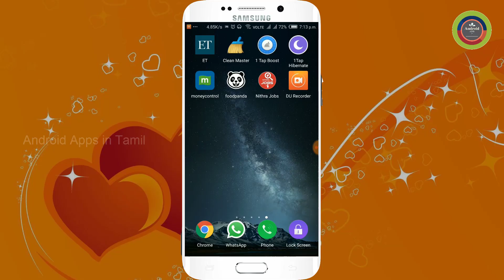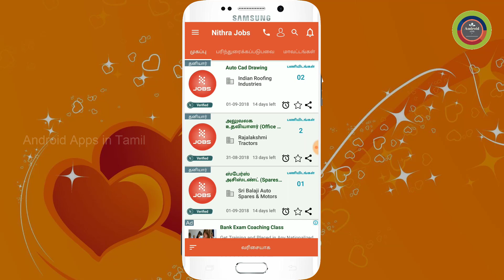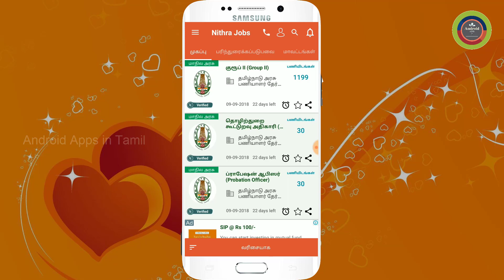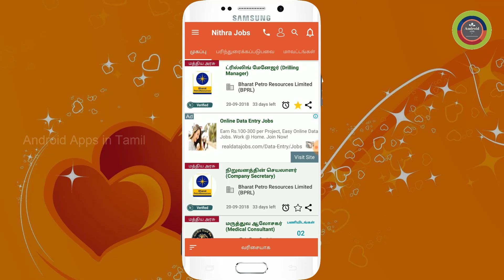Job Vacancy App in Tamil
The handy app 'Nithra Jobs app' in Tamil or ‘Job Search in Tamil’ app is built with an aim to reach all the Tamil people, in order to notify them with good jobs opportunities which may be a stepping stone in achieving their successful jobs career.

This jobs app ' Tamilnadu Jobs ' Search 2018 app plays a vital role in finding you the relevant jobs based on your skills. Through our Tamilan Jobs Search app, you can find the government jobs throughout India as well as Tamil Nadu jobs and in particular, you can find the private sector jobs covering 25+ categories in Tamilnadu jobs.
Tamilnadu government Job Alert provides all latest jobs notification and updates across all over tamilnadu jobs

In this jobs app recommended Jobs feature is provided in this Jobs today app, so that users can get all the jobs based on their skills, qualification and location. For this, users have to follow the simple registration process. So that users no need to search hence and forth and waste their valuable time in this employment news app.
You can get jobs alerts for all jobs like regular, walk-in private jobs and tamilnadu government jobs based on exams in this Daily Job Alert app. The four main categories of this Job online app are
Recommended Jobs in tamil – list the jobs based on skills, qualification and location.

Jobs for freshers as well as experienced available in this jobs search app. Jobs for housewife, jobs for 10th pass, jobs for 12th pass, railway jobs, central government jobs, state government jobs are available in this Nithra jobs search app.

Features:

All Jobs in tamil – complete list of jobs from our jobs app
Favorite – Your favorite list of jobs in tamil
Reminder – To jobs alert you on time after setting the time

Features of this latest jobs 2018 app:

Now our Nithra Tamilnadu Jobs app is enhanced with the additional feature – Recommended Jobs. This feature recommends the user with jobs based on their Skills, Qualification and Location and one of the best jobs apps india. This jobs apps updated daily with new jobs

When you don’t have enough time, you can mark the jobs in favorite list, for later use.

You can find job details through Date sorting in this all job search 2018 app.

You can get complete details of a job such as Name of the post you are applying, Age limit, Applying Procedure, Selection procedure for an exam, Fees to be paid for an exam, etc.

Download our Free Job Alert app at free of cost

Nithra Tamil Jobs alerts you about all government and private jobs

You can also find full time jobs and part time jobs in this all job alert app

In this Online Tamilan Jobs, you can search jobs based on Job ID also.

Simple Registration Process is followed in this Job seekers (job card) app

This Local Job search app has simplified job search to find the most relevant jobs in tamilnadu jobs

This Find Job offers app has advanced Filters to refine your search results

In this latest jobs in tamilnadu jobs, you can list the jobs in expire date in Ascending Order, Descending Order, Last Two days job and Last one week Jobs.
Available Job categories:
Engineering Jobs
Information Technology Jobs
Diploma Engineering Jos
ITI Jobs
Automobile Jobs
Networking Jobs
Business Administration Jobs
Marketing Jobs
Banking Jobs
Accounting Jobs
Finance Jobs etc.,